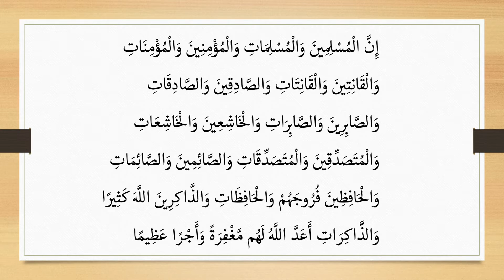Khushy Manane ke Haqdar Log, Khutba by Dr. Habib Asim (Juma 17-07-15) HD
Dr. Habib-ur-Rehman Asim is a renowned Scholar and Academician. He is Assistant Professor in the Faculty of Arabic in International Islamic University, Islamabad. He has more than 12 research papers and publications to his credit. He frequently contributes religious columns in different newspapers. He has appeared in more than 100 TV programs on different educational, national and international channels. He has delivered many extension lectures and lecture series on various religions and literary and educational topics within Pakistan and abroad. He has arranged many training programs for Judges and Senior Govt. Officers at Shriah Academy and for Arabic Language teachers at International Islamic University, Allama Iqbal Open University and Institute of Policy Studies.